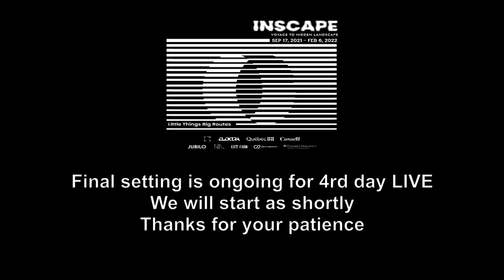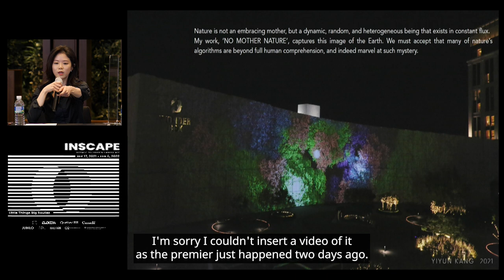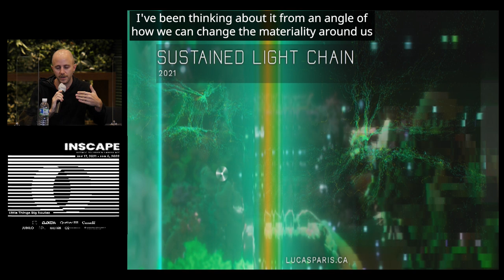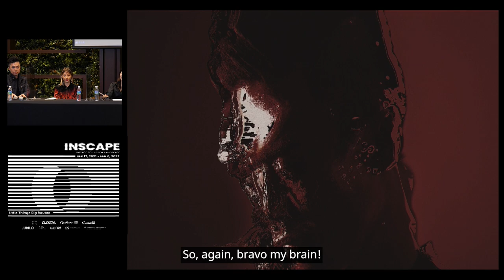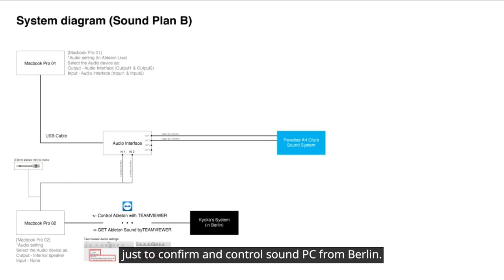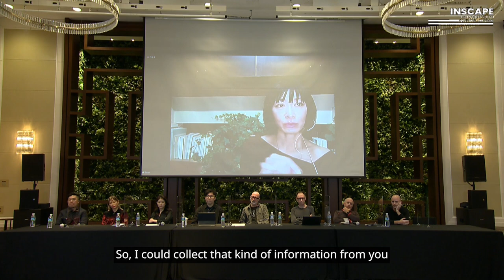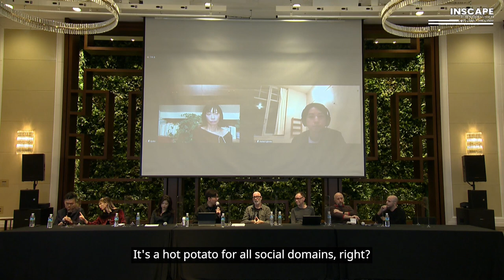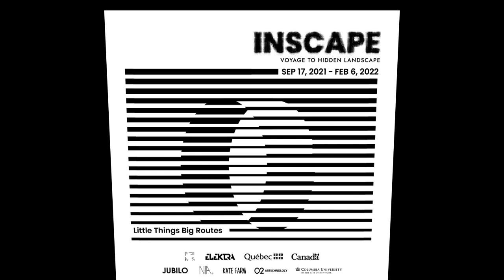INSCAPE 2021 - Season1. Artist Talk Program(ENG)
Documentation of Artist Talk Program in INSCAPE SEASON 1

INSCAPE: Voyage to Hidden Landscape
OCT 21-OCT 24, 2021 @Paradise City

Main Producer and Curator: Jay Bang
Artists:
Herman Kolgen(CA)
Matthew Biederman&Alain Thibault(US/CA)
Lucas Paris(FR)
machìna(KR/JP)
YEONO(KR)
Yiyun Kang(KR/UK)